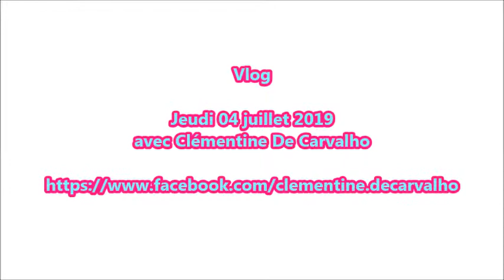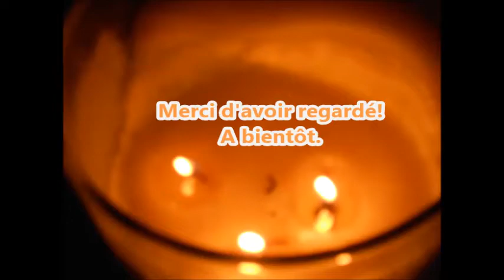💖 VLOG / Le 04 juillet 2019 avec Clémentine 💖